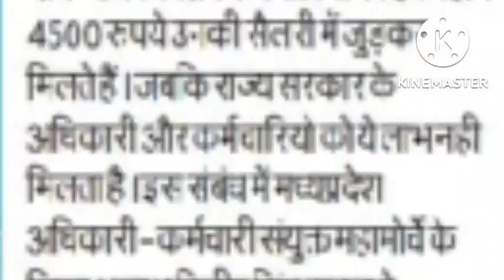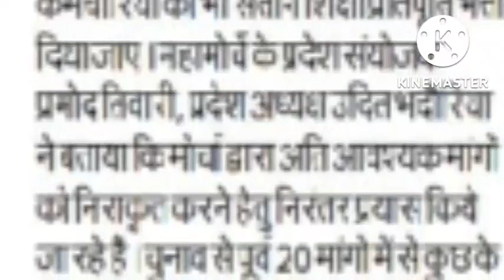Children Education Reimbursement Allowance CEA to the employees of MP like the center, big news